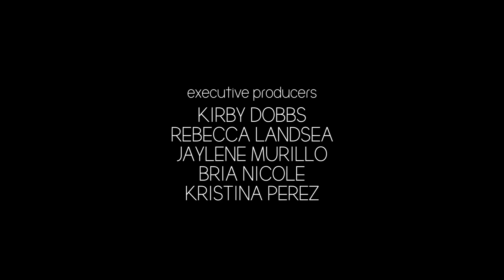Stage Fright - Episode 5: "Lucifer is Risen!"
Zac is forced to go on without Vance’s help. Just before intermission, however, Richard strikes, determined to get rid of the theatre’s demons once and for all.

ChomPics Productions is a student-run production organization at the University of Florida College of Journalism and Communications.
Apply this fall to be a part of the 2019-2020 webseries crew!